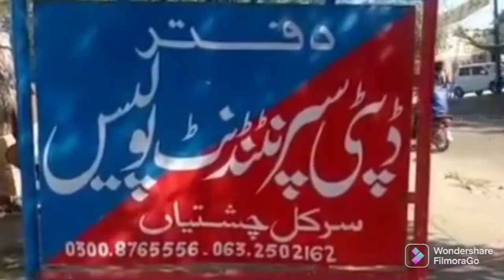والدین پلیز یہ ویڈیو ضرور دیکھیں Parents, please watch and share this video